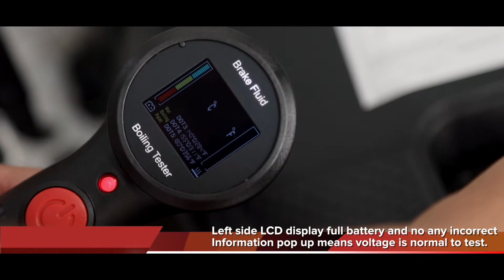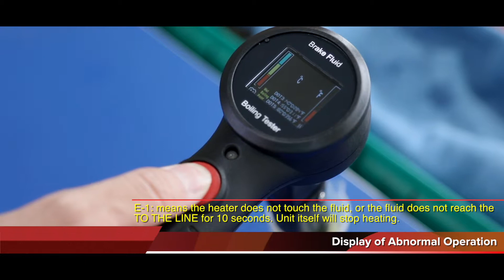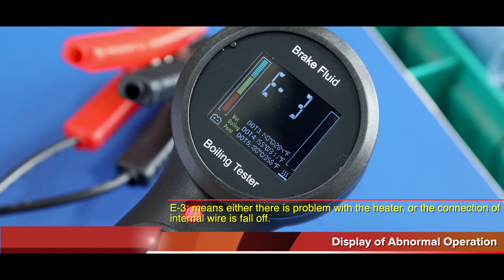2018川景 OT300 更換程序完整版，官方攝影拍攝團隊：創意實踐家官方攝影/ZEPRO官方攝影/田中馬拉松拍攝團隊/運動i臺灣官方攝影/新屋區體育會官方攝影/百場以上馬拉松越野賽障礙賽拍攝總監吳導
馬拉松賽事，鐵人三項，越野馬拉松，越野跑，軍事障礙賽，現場活動，運動賽事，廟會活動，離島馬拉松，EFP現場直播/多機位架設與轉播‎/專業產品評測攝影團隊

豐富拍攝經歷：
361°東海路跑馬拉松賽影像製片拍攝團隊
2019年環台19日賽官方攝影拍攝團隊

2013田中馬拉松拍攝團隊
2014田中馬拉松拍攝團隊
2015田中馬拉松拍攝團隊
2016田中馬拉松拍攝團隊
2017田中馬拉松前導形象宣傳ＣＦ拍攝
2017田中馬拉松快剪快播精華版拍攝
2018田中馬拉松前導宣傳拍攝團隊
2018田中馬拉松跑者版拍攝團隊